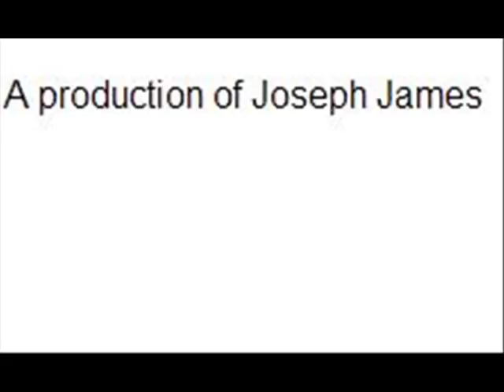Sevendust- Gone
Gone by Sevendust backgrounded by pictures of the war in Iraq.